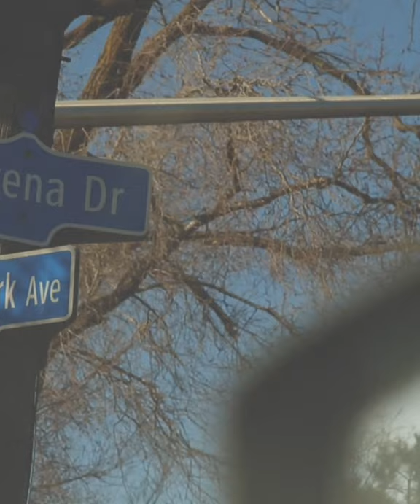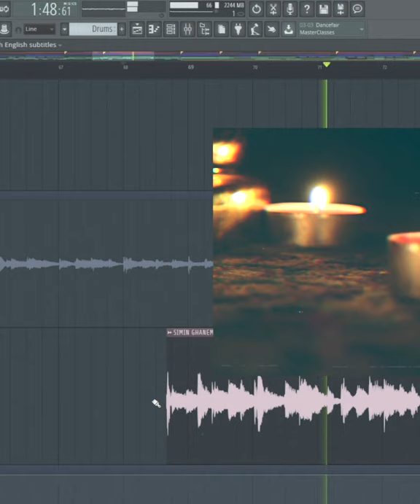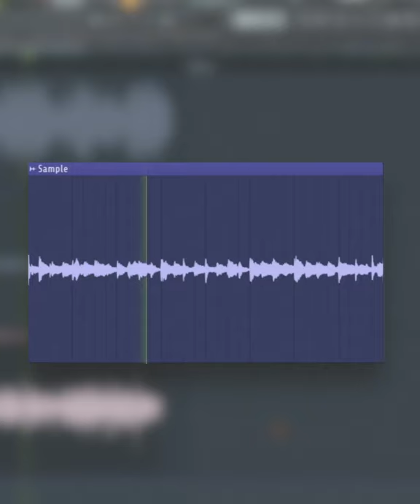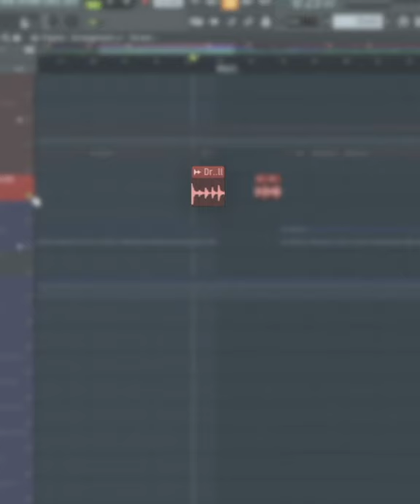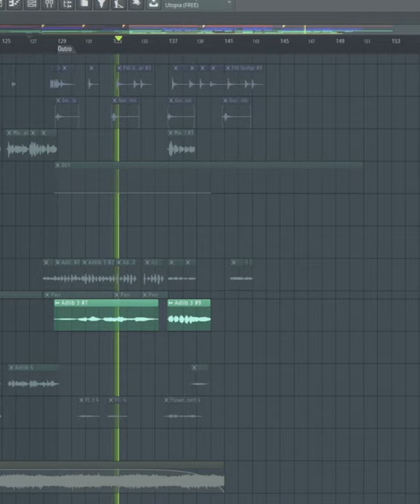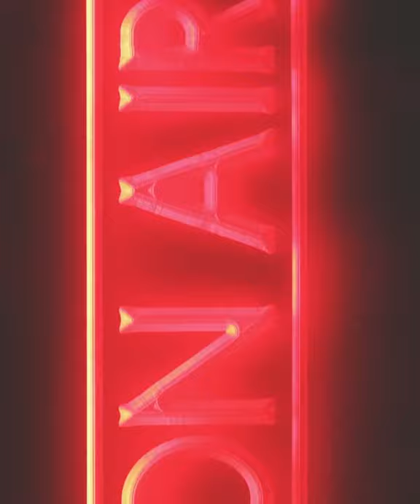The Making of "Flower" - Afta Hill